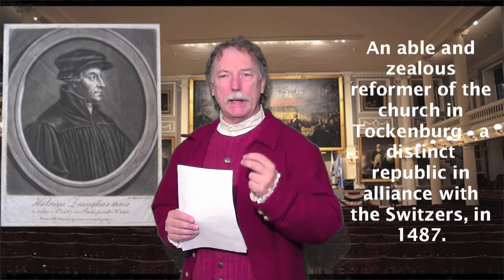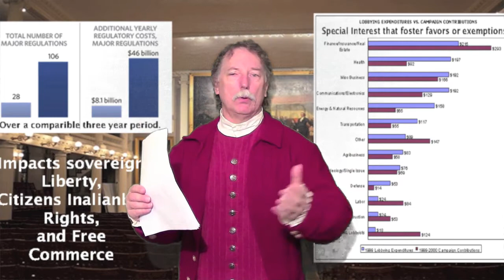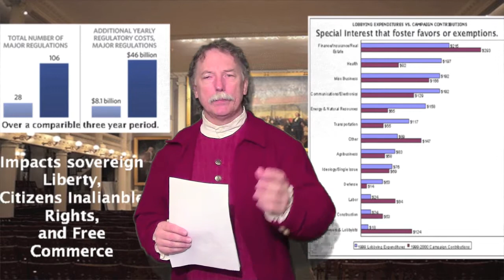Liberty 1771 - A Letter Signed "Candidus" For Modern Times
Samuel Adams relates that - sadly Modern Americans have no real understanding of "Liberty"! -- It is not taught in the schools or churches as the Founders understood it and expected the concept to be perpetuated through time.  The study of the "ancients" - no longer touches modern mans thoughts in a manner that would have you understanding that history tells the story - of how small numbers of individuals in all ages across time - hold to the feudal beliefs of enslaving others, exercising their lust for power as the ultimate design for mankind.  This slavery does not have to be overt with people in chains. This word would conjures ideas of what many of the Founders fought against from the beginning of our heritage in the early 1600's, which included economic, cultural and religious slavery - yet with that in mind, this applies in a modern sense to what de Tocqueville wrote would happen to the United States by not remembering its true beginning and heritage.

de Tocqueville said, "I had remarked during my stay in the United States, that a democratic state of society, similar to that of the Americans, might offer singular facilities for the establishment of despotism; and I perceived, upon my return to Europe, how much use had already been made by most of our rulers, of the notions, the sentiments, and the wants engendered by this same social condition, for the purpose of extending the circle of their power. This led me to think that the nations of Christendom would perhaps eventually undergo some sort of oppression like that which hung over several of the nations of the ancient world..."

He continues: "But it would seem that if despotism were to be established amongst the democratic nations of our days, it might assume a different character; it would be more extensive and more mild; it would degrade men without tormenting them. I do not question, that in an age of instruction and equality like our own, sovereigns might more easily succeed in collecting all political power into their own hands, and might interfere more habitually and decidedly within the circle of private interests, than any sovereign of antiquity could ever do. But this same principle of equality which, facilitates despotism, tempers its rigor. We have seen how the manners of society become more humane and gentle in proportion as men become more equal and alike. When no member of the community has much power or much wealth, tyranny is, as it were, without opportunities and a field of action..."